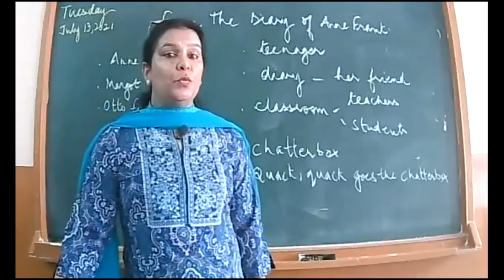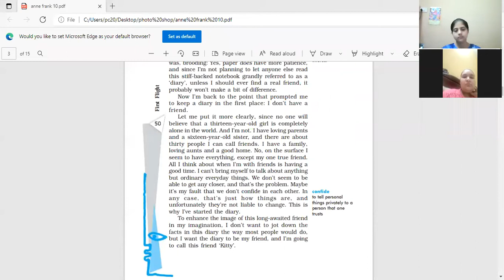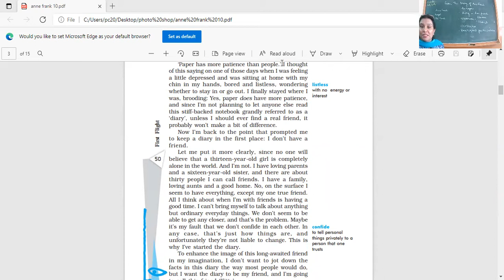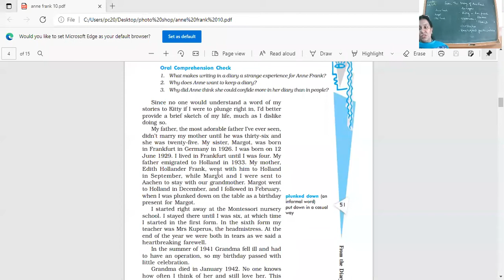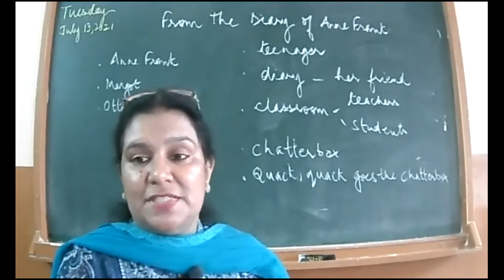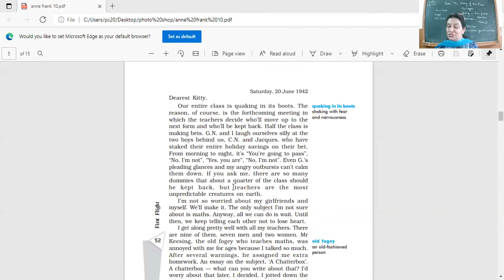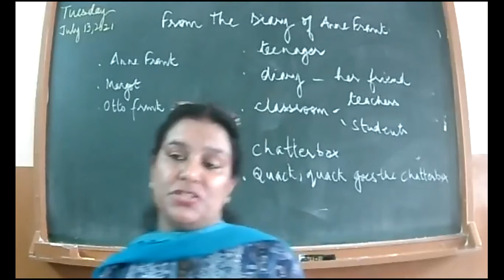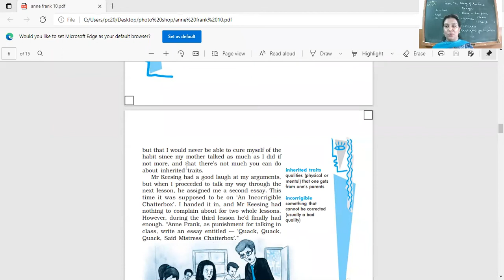class X C ENGLISH 13 JULY ANNE FRANK